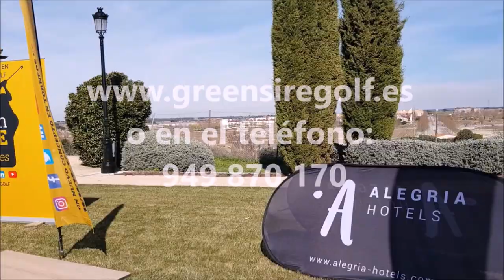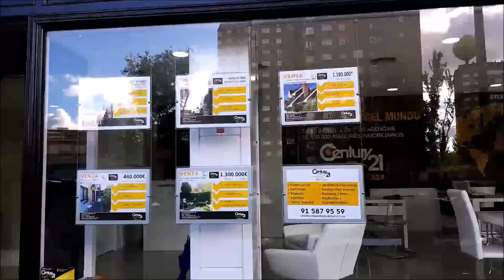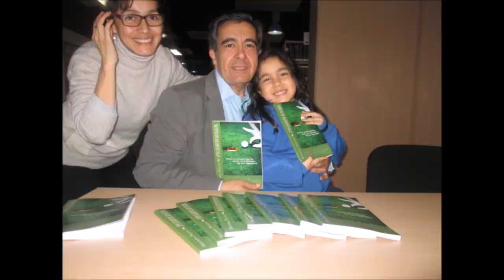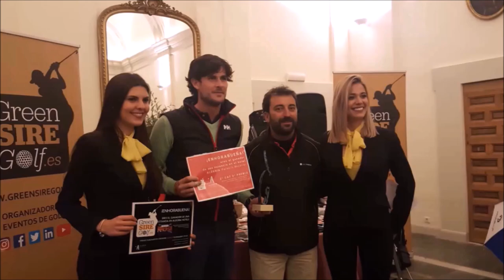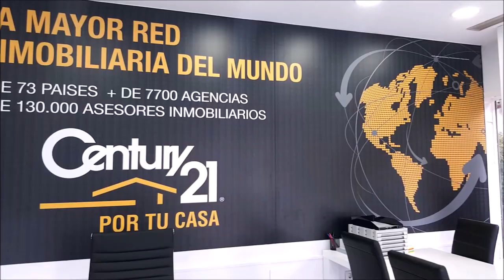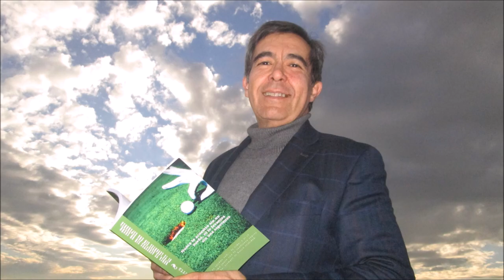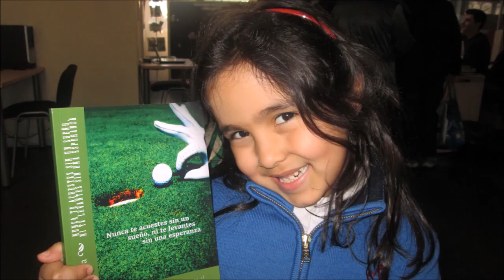80 TOMANDO EL APERITIVO CON Alfonso Martín Campos M&B PARTNERS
Programa 80 TOMANDO EL APERITIVO CON   Alfonso Martín Campos M&B PARTNERS  junto a Mariano Puerta Director de COaching Golf Radio y TV . Un programa de  @CoachPuerta

550.000 personas, al mes, interesadas en el golf, el turismo, la gastronomía, deportes….
3 programas semanales, más de 500 en 3 años.